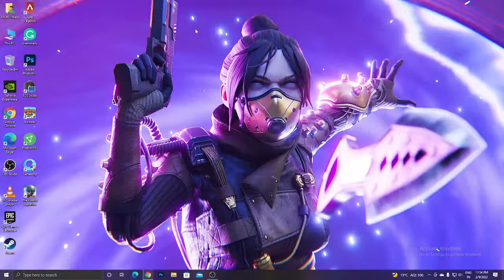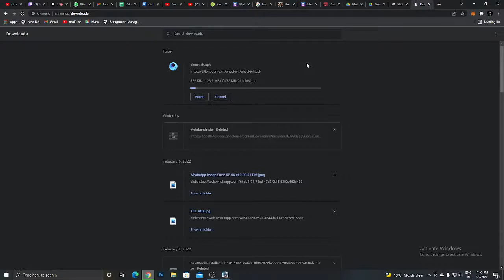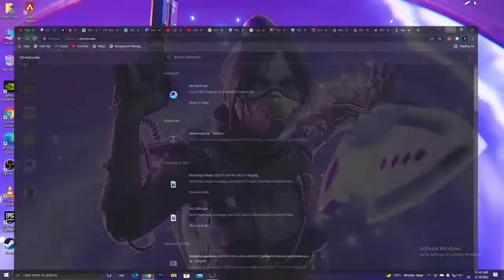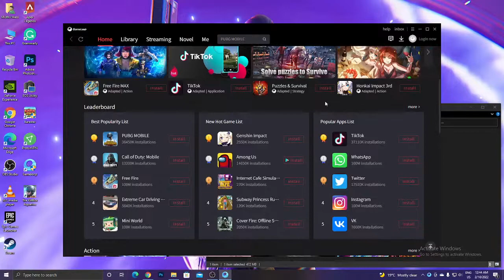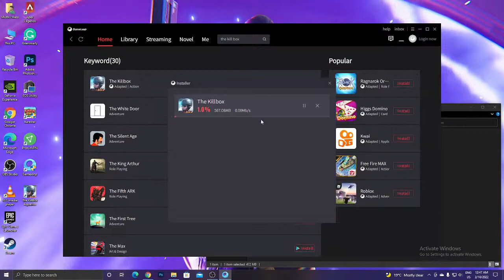The Kill Box | Live stream with MUTHU | INDIA | Play2Earn Game | NFT Games